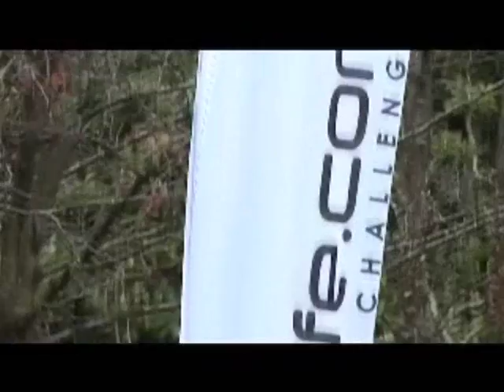Coastal Trail Series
The 5th Stage opf the Endurancelife Coastal Trail Series - Exmoor.